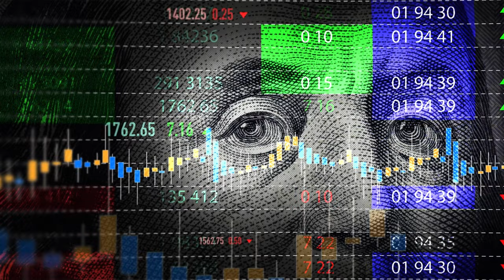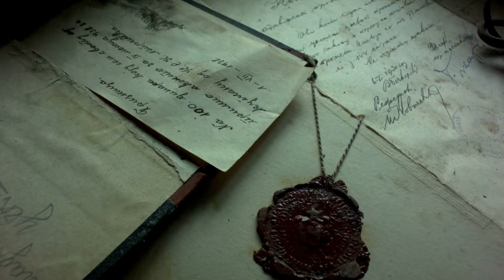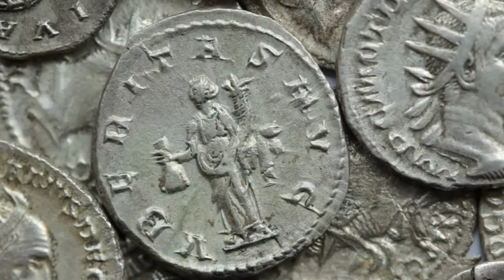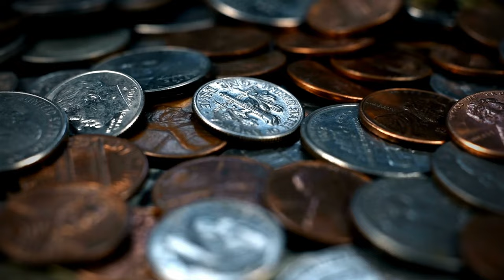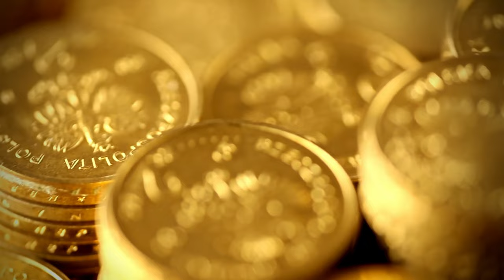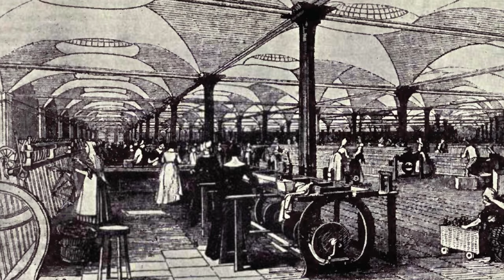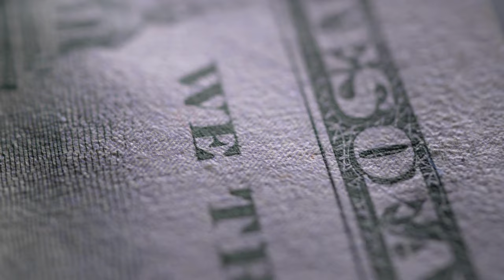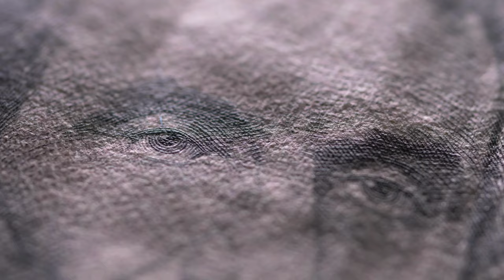The Reasons Why Past Reserve Currencies Declined (History Documentary)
With discussions of de-dollarization, all eyes are now focused on the US dollar. Looking at the history of previous reserve currencies can help us better comprehend the US dollar's future trajectory.

No infringement of copyright is intended. Please get in touch with me via the email shown in the "about" section of my channel if you are the copyright owner of any materials used in this video or are authorized to act on behalf of the owner. Thank you.

[Chapters]
00:00 - Topic
00:15 - Intro
00:40 - How History Can Help Us
01:46 - Portuguese Real
02:46 - Spanish Real
05:00 - Dutch Guilder
07:00 - French Franc
08:55 - Pound Sterling
10:33 - US Dollar
11:00 - Applying History
12:55 - Trust in US Dollar
13:20 - Closing Statement